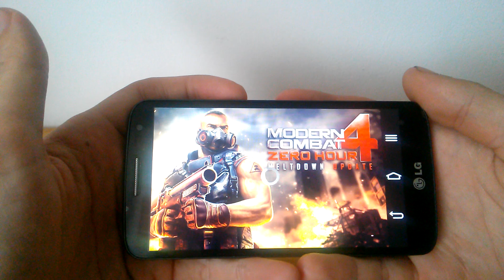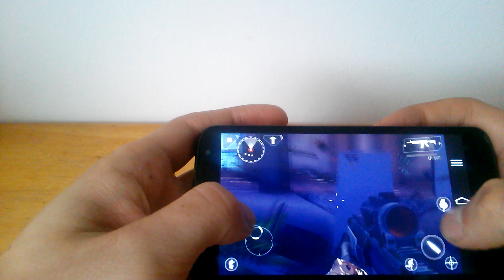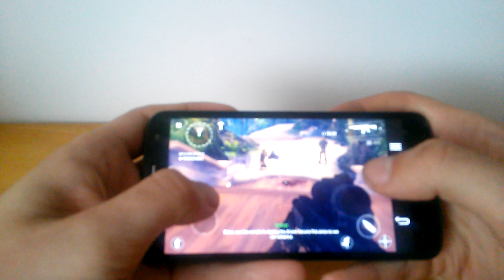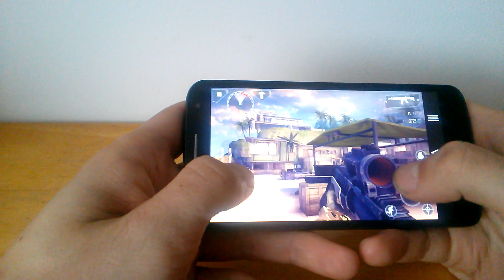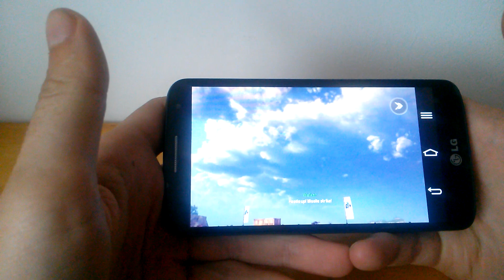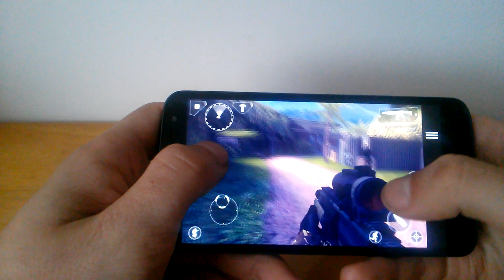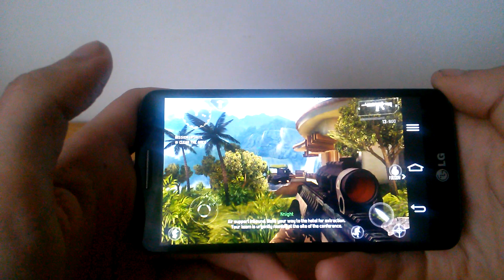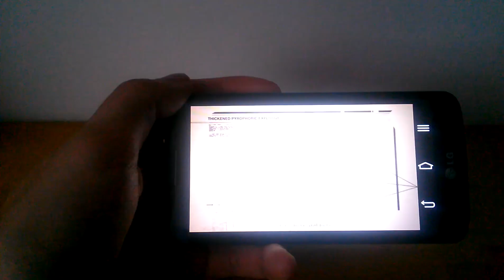LG G2 mini Gameplay Modern Combat 4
LG D620 Modern Combat 4 gameplay